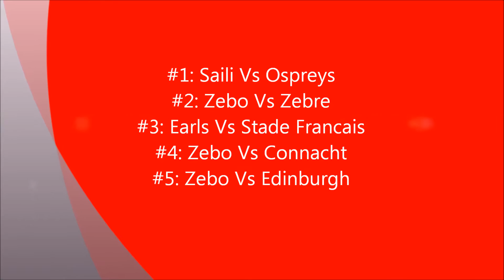Munster Haka Try of the Year Nominees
You vote below
#1: Saili Vs Ospreys
#2: Zebo Vs Zebre
#3: Earls Vs Stade Francais
#4: Zebo Vs Connacht
#5: Zebo Vs Edinburgh